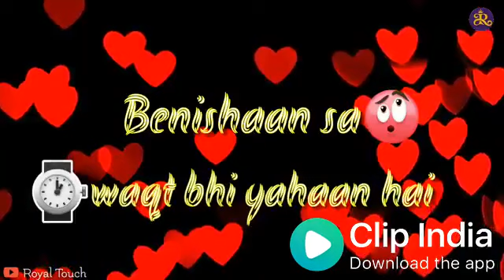WhatsApp स्टेटस भेजी थी दुआ